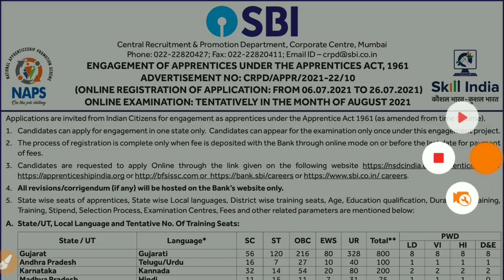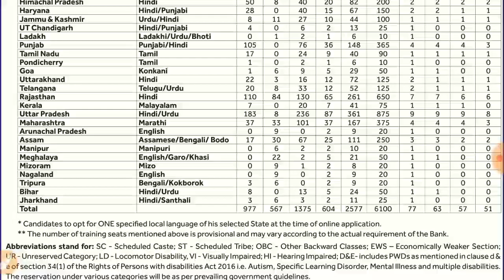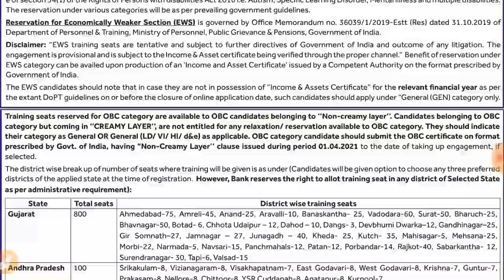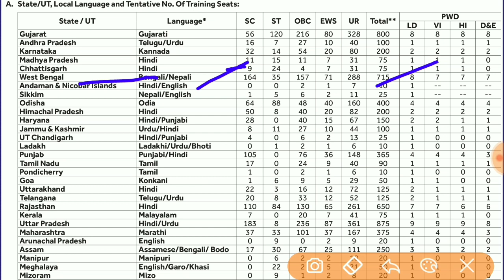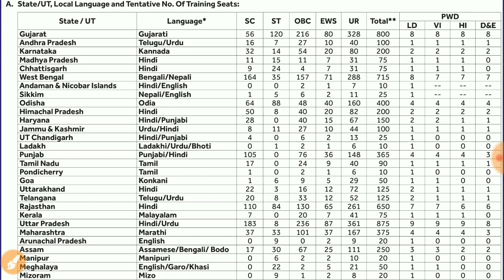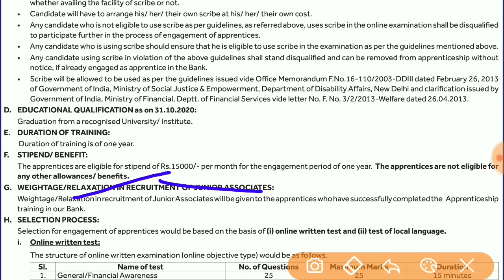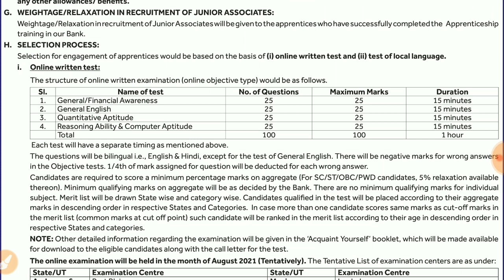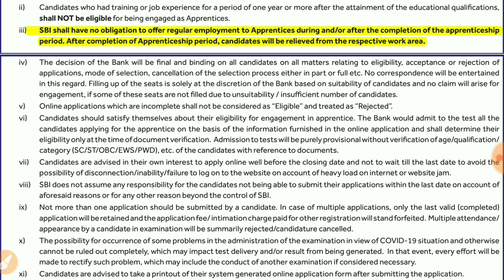SBI Apprentice Recruitment 2021 | Official Notification | Karmasangsthan Online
SBI Apprentice recruitment 2021 Apply online, Notification, Last Date, Eligibility Criteria, Selection process, Application form details are released. State Bank of India has released the notification for the recruitment of 6100 apprentice posts. The online application for Apprentice jobs will start from 6
 July and the mode of application will be online. The aspirants of the SBI apprentice vacancy 2021 will have to apply before 26 July 2021.